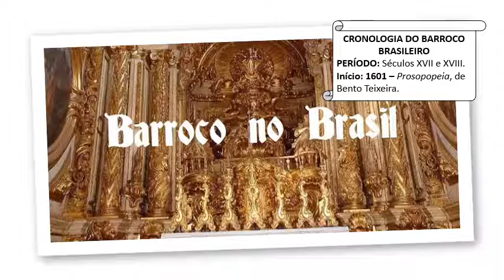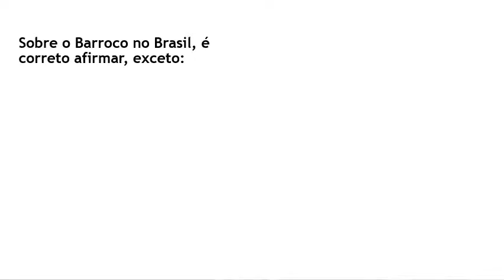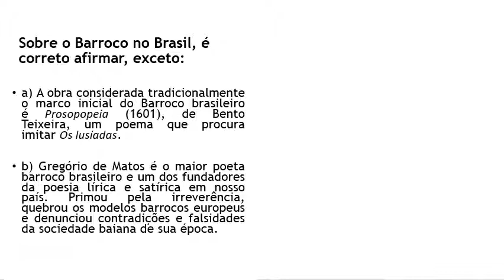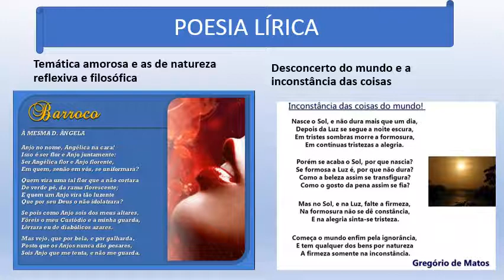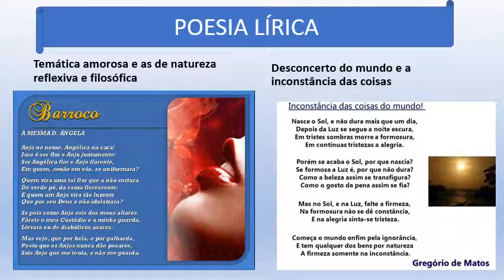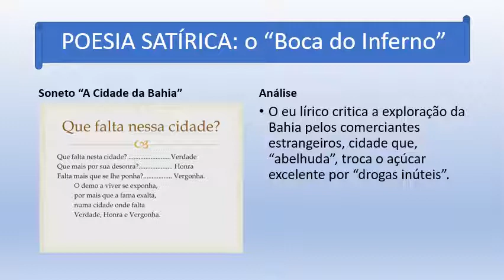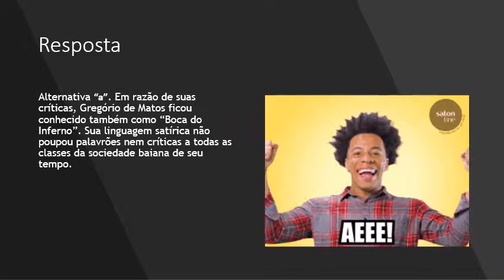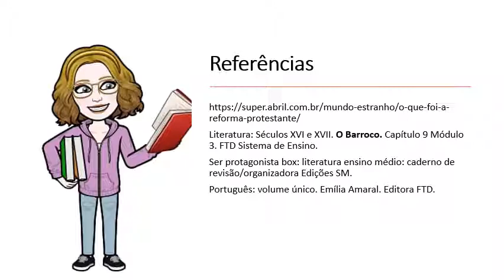Literatura Barroca no Brasil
Videoaula de Literatura
Primeira série do Ensino Médio